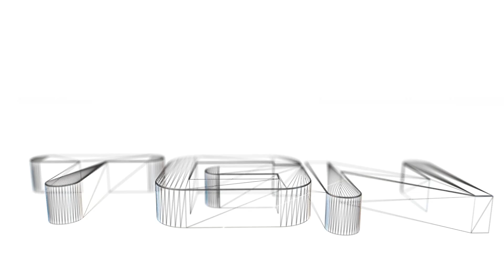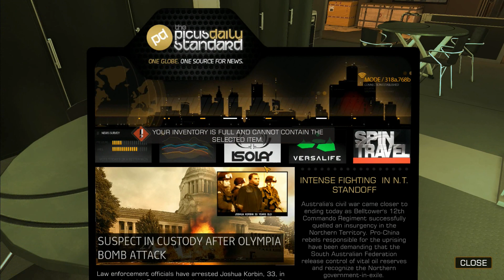Deus Ex Human Revolution part 25: Priority Levels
Wanna partner with TGN?

Since GTA V for PC was delayed, I decided I could afford another pretty long game. And thus we delve into Deus Ex Human Revolution, which I have been wanting to play for a while. I had some augmentations done to my body...even though I never asked for this. With my new powers I will try my best to do good and help the innocents of America, China and elsewhere. But we all know how clunky I can be sometime, right? There's bound to be trouble!